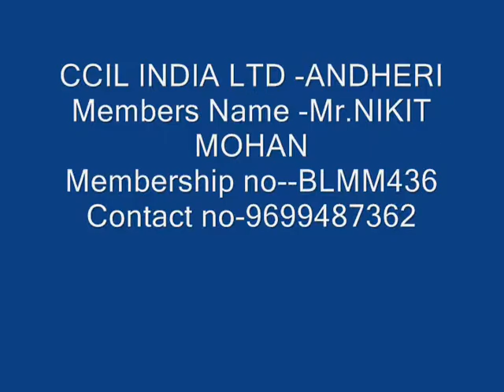CCIL ANDHERI NIKIT